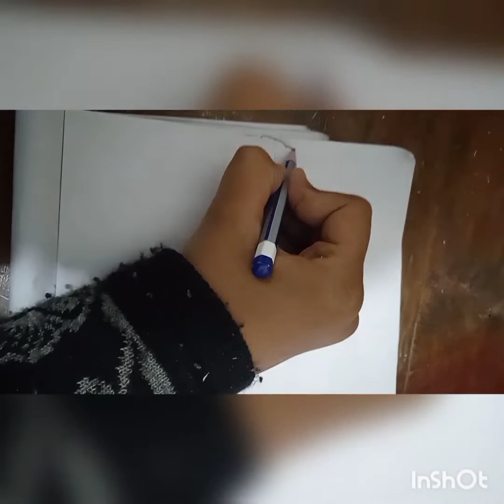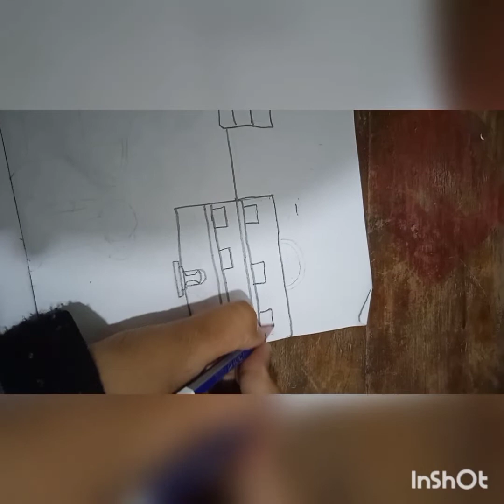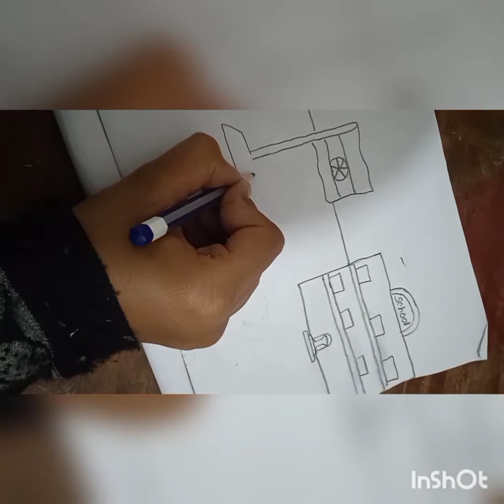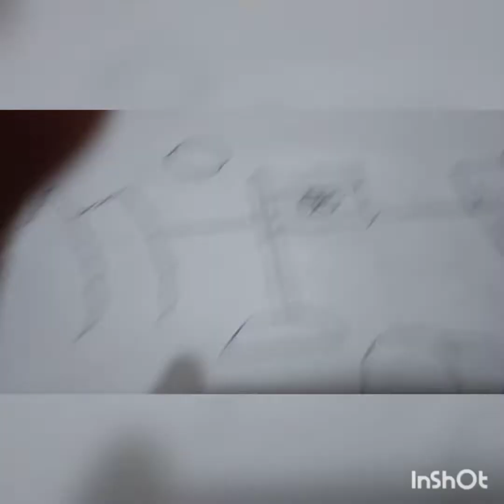Republic Day School